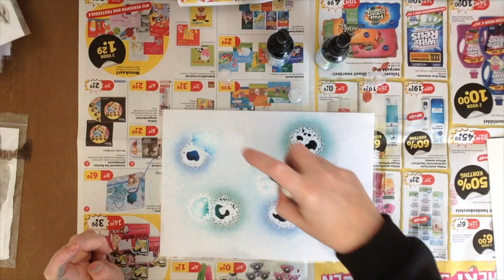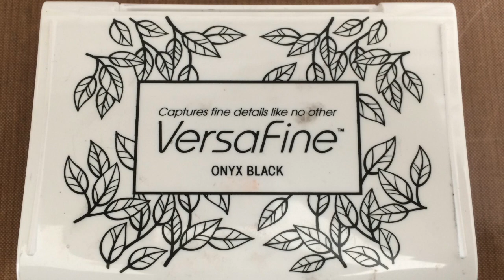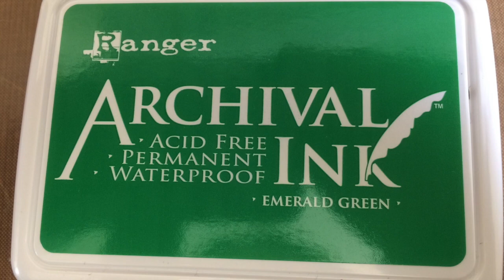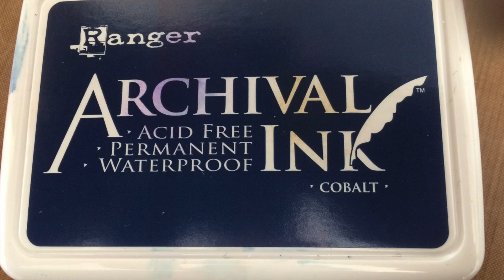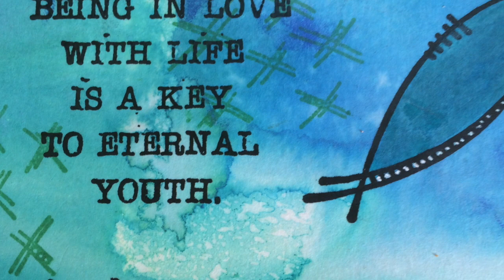dylusions sprays and Paperartsy stamps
Deze video gaat over dylusions sprays and Paperartsy stamps